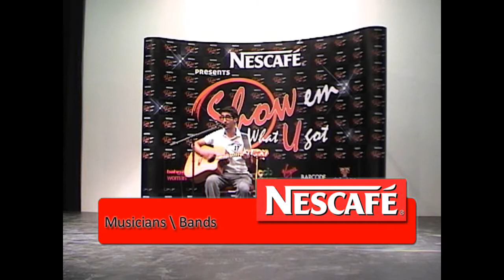NESCAFÉ - Show em what you got 4 preview (pre-screening stage3)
third day of pre-screening stage that was held at the alliance francais "french institute", along with the small press conference that was held